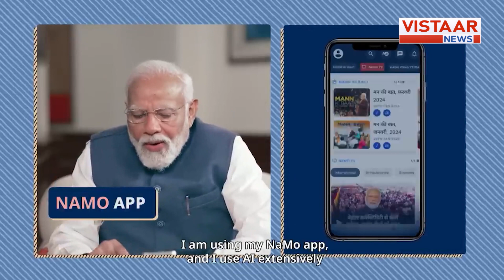PM Modi Bill Gates Interview: Narendra Modi के साथ Bill Gates ने क्या की मन की बात ? | Vistaar News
माइक्रोसॉफ्ट के को-फाउंडर बिल गेट्स ने प्रधानमंत्री नरेंद्र मोदी का इंटरव्यू लिया. दोनों के बीच AI से लेकर कई मुद्दों पर शानदार बातचीत हुई. पीएम ने बिल गेट्स के साथ मन की बात की. दोनों के बीच AI के बढ़ते उपयोग, कोरोना वैक्सीन, जलवायु परिवर्तन जैसे कई बड़े मुद्दों पर बातचीत हुई. पीएम ने कहा कि भारत का बच्चा इतना एडवांस हो चुका है कि जब वो पैदा होता है तो आई और A I दोनों बोलता है. वहीं बिल गेट्स ने भारत की तारीफ की और कहा कि जी-20 में भारत ने डिजिटल इनोवेशन पर फोकस रखा, इसके परिणाम सकारात्मक रहे.

बाकी पूरी बातचीत में क्या हुआ...  देखिए! इस रिपोर्ट में...